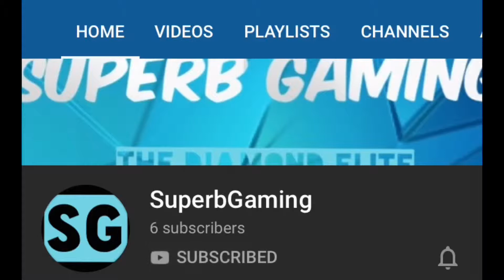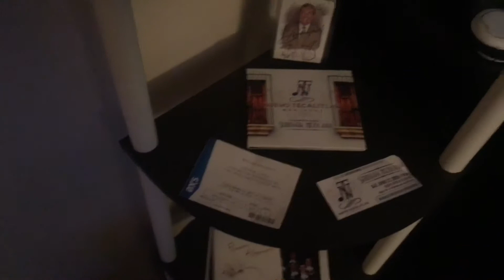Set Up Update /